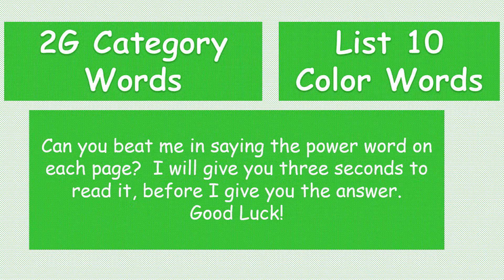List 10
Practice your power words.  Try and beat Mrs. Dougan by saying the power word before she does!